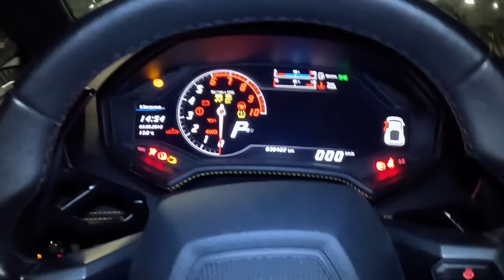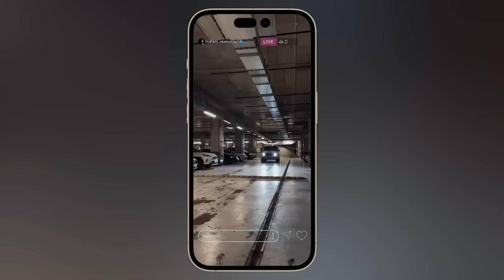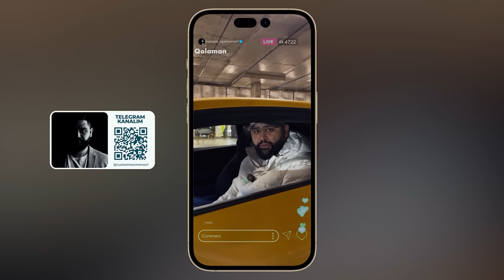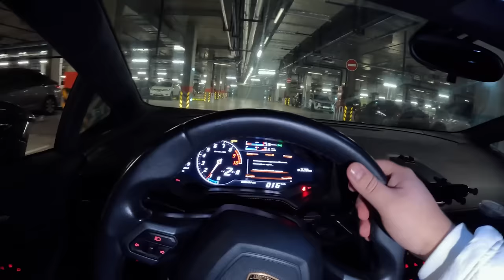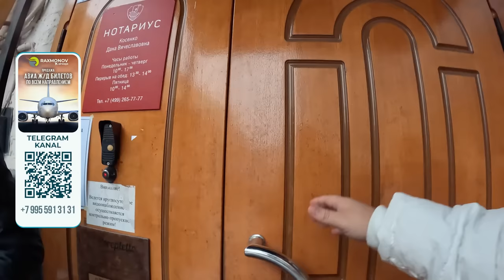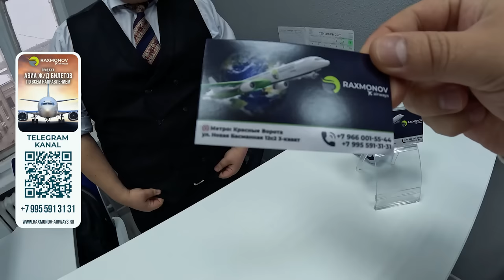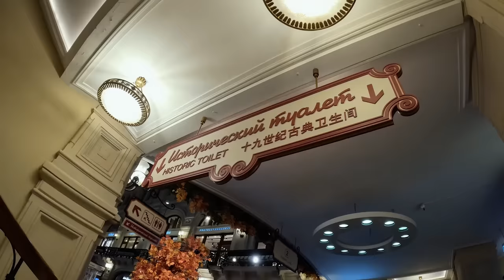MOSKVA VLOG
ARS DENTAL